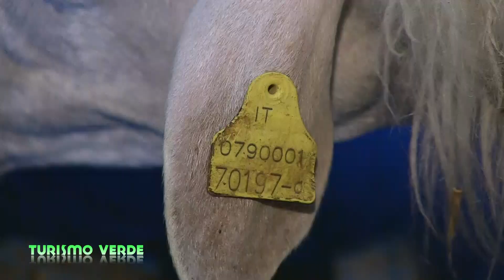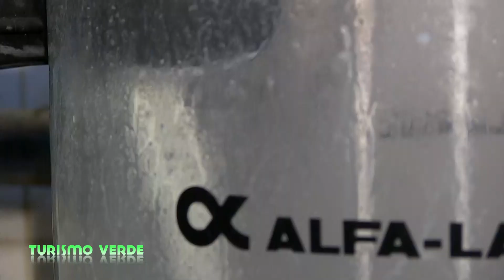Turismo Verde - La produzione del latte di pecora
Cari amici di Turismo Verde, siamo arrivati con il nostro mezzo a Vena di Maida in provincia di Catanzaro per parlare di zootecnia.
Questa puntata la dedichiamo all'allevamento di pecore, come si mungono e come si trasforma il latte. Seguiteci!